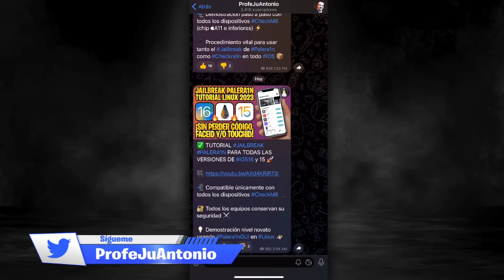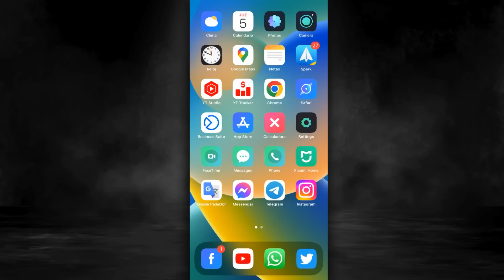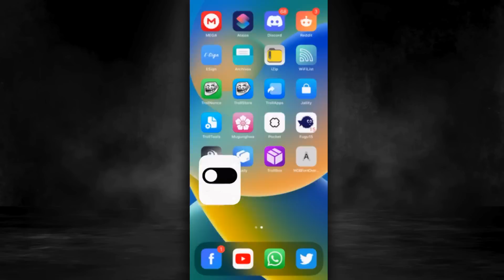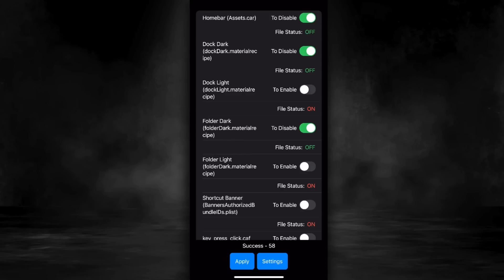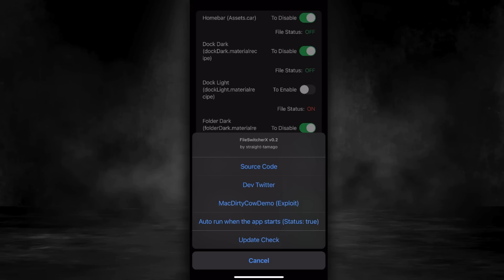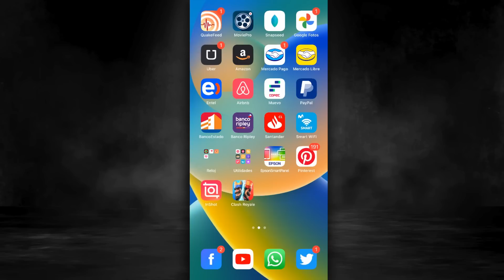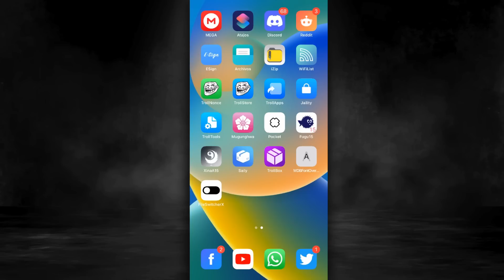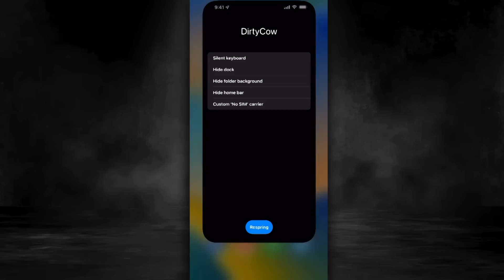TUTORIAL SIN JAILBREAK ✅ NUEVOS TWEAKS EN iOS 16 y 15 PARA TODOS LOS DISPOSITIVOS (MacDirtyCow)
⬇️ DESCARGA DE LAS APLICACIONES (.IPA):
· iOS compatible: 14.X, 15.X, 16.0.X y 16.1.X
· iOS incompatible: 12, 13, 16.2 o superiores